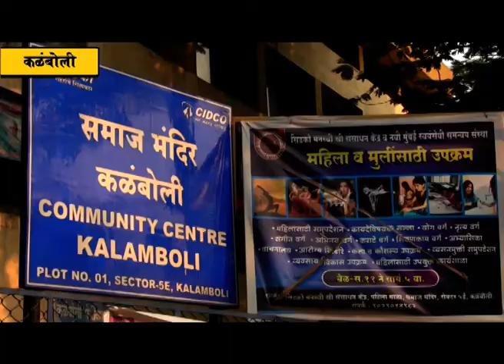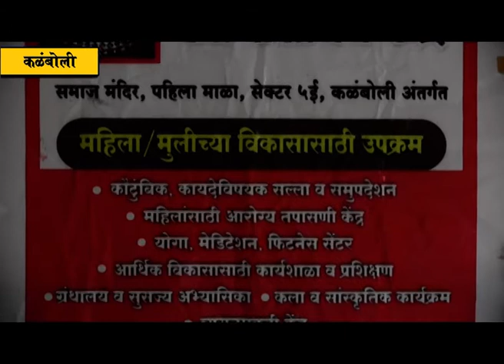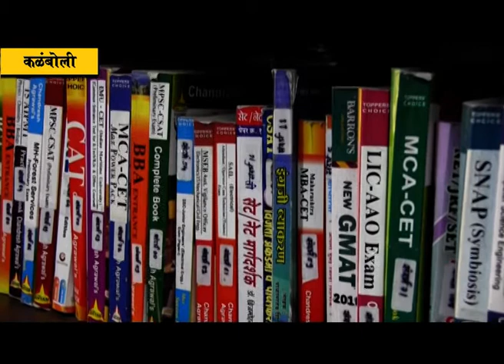जागतिक महिला दिनानिमित्त मल्हार टी. व्ही. ने साधला सिडकोच्या मनस्वी स्त्री संसाधन केंद्राशी संवाद